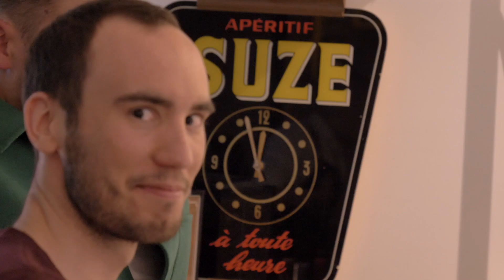AHCI "Masters of Horlology" at iceBergues 2022 - Day 4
Masters of Horology 2022 in Geneva by Académie Horlogère des Créateurs Indépendants at iceBergues

A&N Luxury Group / BCHH / Ben & Brothers / Cellini / Crest Horology / Esperluxe / EuropaStar / Italian Watch Spotter / L'orologio / Luoxo / MB&F / Polyrapid / Qlock / Revolution Magazine / Shellman / The Hour Glass / The Limited Edition / Watchpro / Wempe /